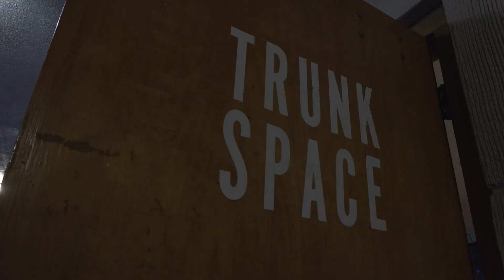"Trunk Space is the first place you play:" Inside Phoenix's infamous DIY venue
After 15 minutes spent in the parking lot trying to figure out where you are, you finally decide to walk towards the church in front of you. Once you walk up to the church gates you notice a sign that says "Trunk Space here," and  you - quite puzzled at this point -  dare to walk around the corner. Between the spacious church halls lies a tucked away door with the word (or warning) "Truck Space" sprawled across the front. As soon as the big green monster pops out at you, you'll know you've made it to the right place.